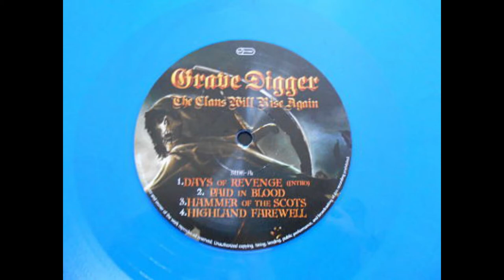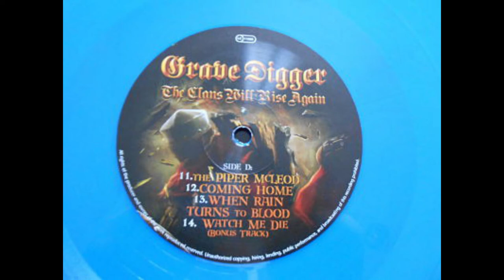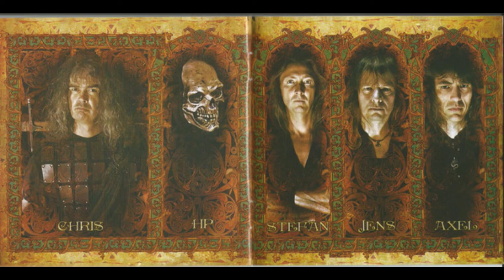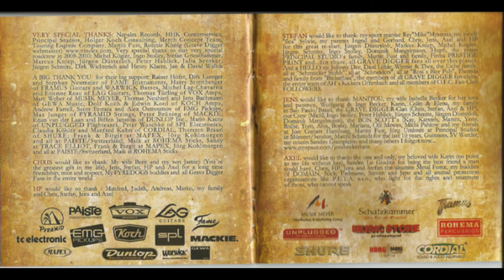Grave Digger - The Clans Will Rise Again (2010) [VINYL] - Full Album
Heavy Metal
Germany

Vinyl quality [24 bit, 96 kHz]

Tracklist:

A1. Days Of Revenge (Intro)  00:00
A2. Paid In Blood  01:56
A3. Hammer Of The Scots  05:51
A4. Highland Farewell  09:49
B1. The Clans Will Rise Again  13:53
B2. Rebels  18:51
B3. Valley Of Tears  23:28
C1. Execution  27:33
C2. Whom The Gods Love Die Young  32:16
C3. Spider  38:26
D1. The Piper McLeod  41:43
D2. Coming Home  42:32
D3. When Rain Turns To Blood  46:51
D4. Watch Me Die  53:01